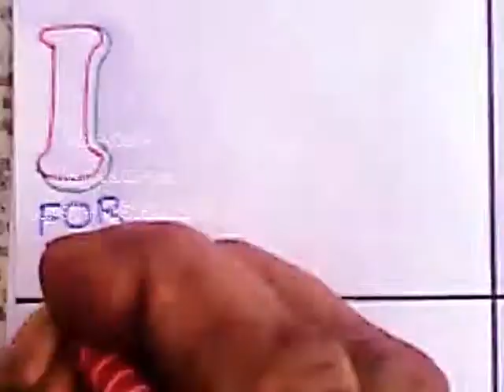Learn Alphabet, drawings for kids, how to draw, Amazing Life Hacks, draw and color, fun with art